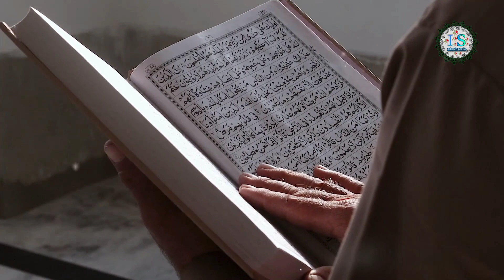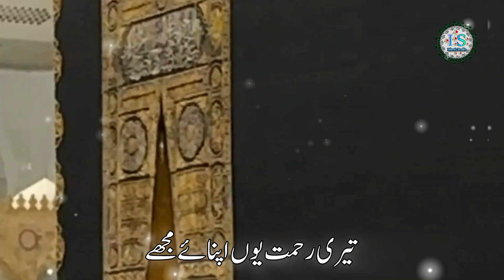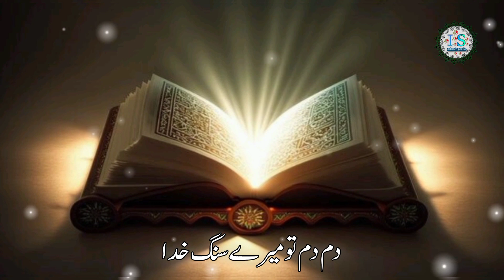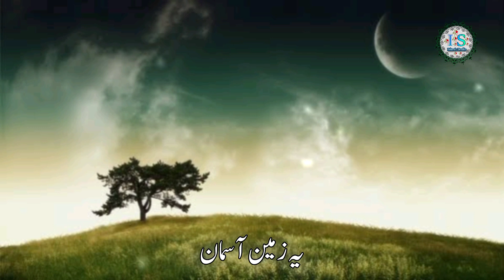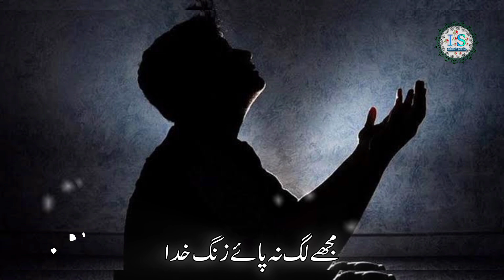Beautiful Hamad 2024 | Main Tera Faqeer Malang Khuda | Hafiz Fahad Shah | Islamic studio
Video Credits:
Title : Main Tera Faqeer Malang Khuda
Audio : Hafiz Fahad Shah
Mastering : RWDS
Video Editing : Saqib Azad

main tera faqeer malang khuda
main tera faqeer malang
me tera faqeer malang
mai tera faqeer malang khuda
main tera faqeer malang khuda naat
main tera faqeer malang khuda full naat
mein tera faqeer malang khuda
main tera faqer malang khuda
me tera faqeer malang khuda
main tera faqeer malang khuda nazam
men tera faqeer e malang khuda
main tera faqeer malang khuda by fahad shah
mai tera fakeer malang khuda
hafiz fahad shah
new kalaam hafiz fahad shah
fahad shah
fahad
junaid jamshed hafiz fahad shah
hafiz fahad shah naat
hafiz fahad shah 2024
hafiz fahad
hafiz fahad sha
hafiz fahad shah hamd
fahad shah new naat
new naat hafiz fahad shah
ghaflat hafiz fahad shah
best naat hafiz fahad shah
hafiz fahad shah new kalaam
bat ban jaye hafiz fahad shah
hafiz fahad shah new kalam 2024
hafiz fahad quran tilawat
fahad shah 2024
fahad shah naats